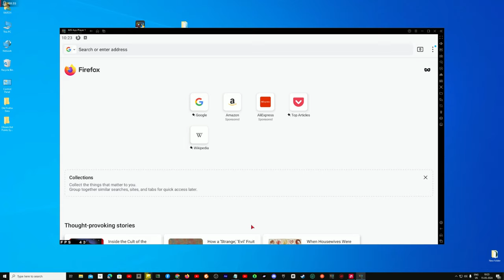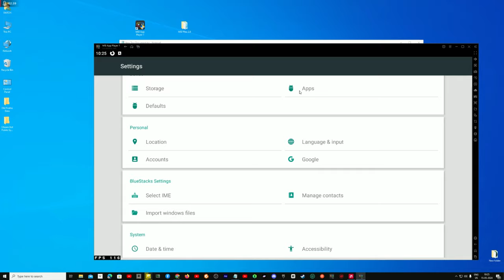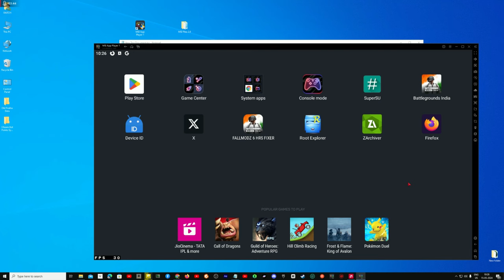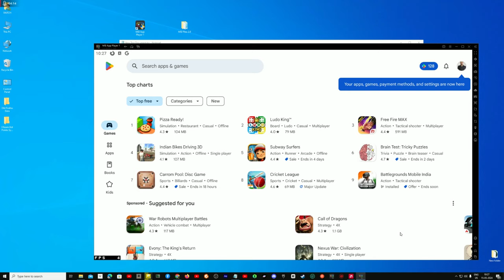THIS DEVICE IS NOT PLAY PROTECT CERTIFIED on emulator | STEPS fix this ERROR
Hello Guys,
I am back with another useful video. I will tell you how to fix this error: "This Device is not Play Protect certified" when using an Emulator. So ensure that you don't skip and  watch the video until the end.

MY PC CONFIG:
MB: Z790M AORUS ELITE AX
Processor: 13th Gen Intel(R) Core(TM) i7-13700K, 3400 Mhz, 8 Core(s), 16 Logical Processor(s)
RAM: 32 (16x2) GSKLILL RIPJAWS
GPU: ASRock AMD Radeon RX 6800 XT Phantom Gaming D OC 16GB GDDR6
PSU: DEEPCOOL PX1000P
COOLER: Thermaltake TH360 ARGB Liquid Cooler
COMPUTER CASE: MONTECH SKY TWO